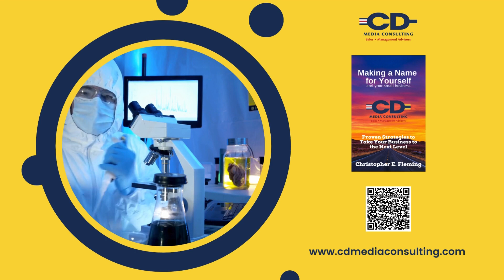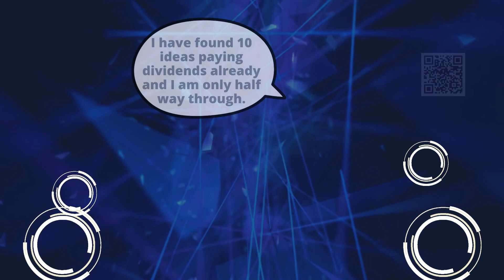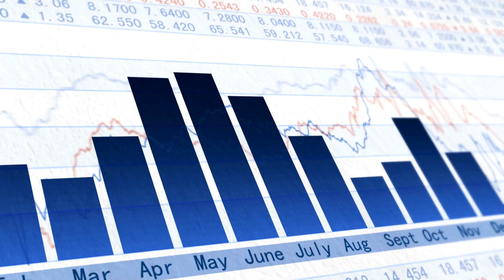Learn how you can take control of the selling conversation. (The Weekly Sales Meeting-04/07/24)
The Weekly Sales Meeting is for outside sales reps. My area of expertise is electronic media, however, this is applicable to all sellers.

Video version of the Weekly Sales Meeting Podcast from April 07, 2024.